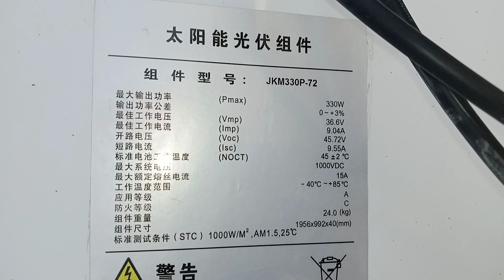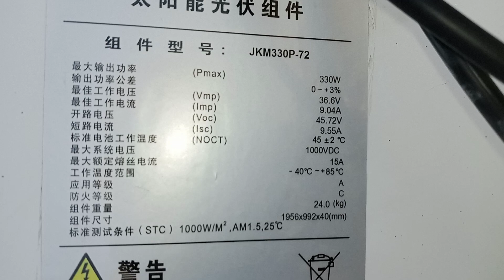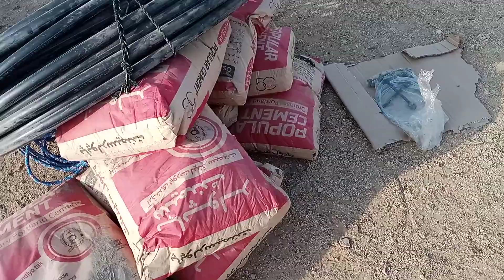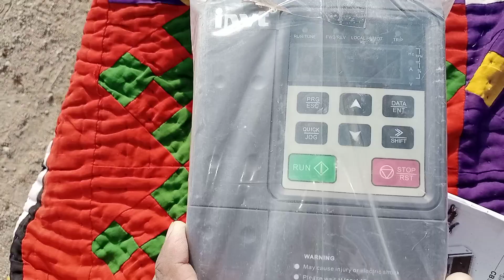Solar Setup in Mehr Goth 2 29 Oct 2021 0804